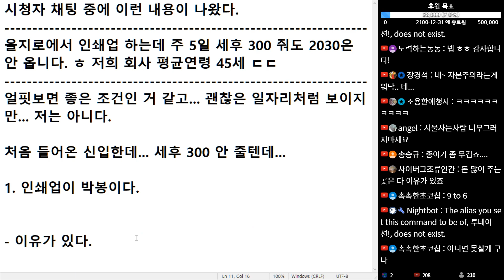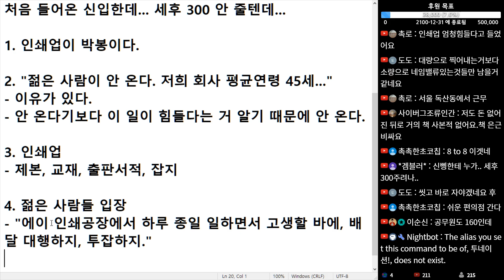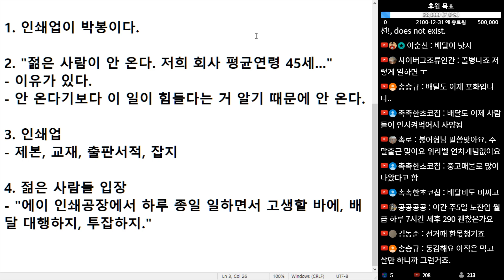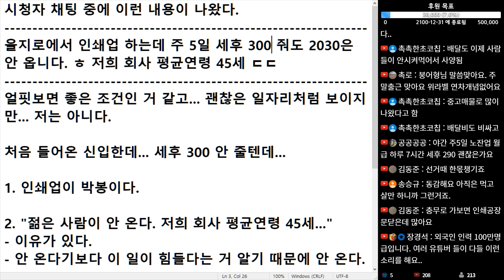(※시청자채팅) 을지로에서 인쇄업 하는데 주 5일 세후 300 줘도 2030은 안 옵니다. ㅎ 저희 회사 평균 연령 45세 ㄷㄷ